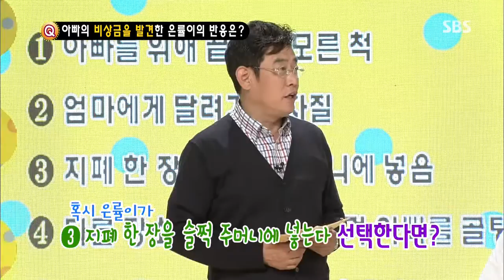스타주니어쇼 붕어빵 20130706 #30(7)